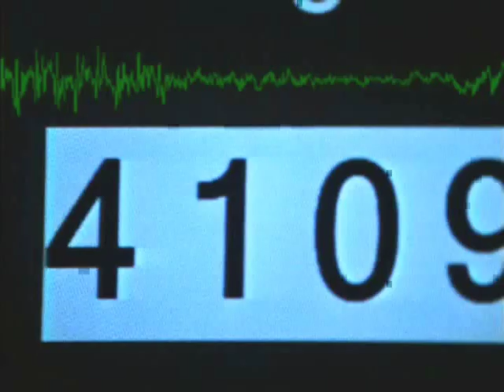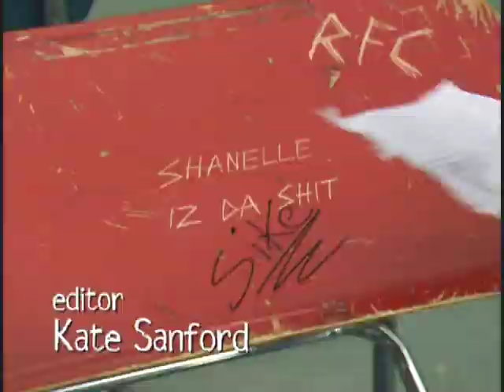The Wire - Season Four Opening Credits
The titles for Season 4 of "The Wire". This season's version of "Way Down in the Hole" was performed by DoMaJe (Ivan Ashford, Markel Steele, Cameron Brown, Tariq Al-Sabir, and Avery Bargasse). From Episode 1 "Boys of Summer".